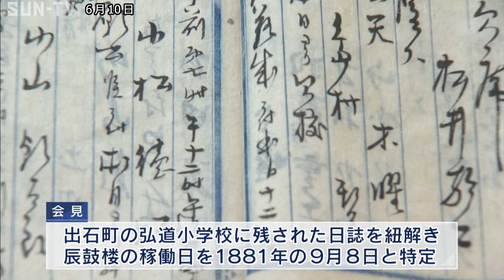出石町の辰鼓楼は日本で2番目 最古論争ついに決着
但馬國出石観光協会は出石町の辰鼓楼の時計が稼働した日は1881年9月8日で、札幌の時計台に次いで日本で2番目に古い時計台だったと発表しました。

出石町のシンボル、辰鼓楼は廃藩置県直前の1871年に建てられ、当初は高さおよそ13メートルの最上階から太鼓を鳴らして時間を告げていました。

1881年に時計が寄贈されてからは時計台に生まれ変わり、親しまれてきましたが、札幌の時計台も同じ1881年に稼働していることから、長らくどちらが日本で最も古い時計台なのか論争が続けられてきました。

そんな中、但馬國出石観光協会と豊岡市文化財室は共同で会見を開き、出石町の弘道小学校に残された日誌を紐解いた結果、辰鼓楼が時を告げ始めた日が1881年の9月8日と特定したと発表。 札幌の時計台の稼働は同じ年の8月12日とされていて、辰鼓楼は最古の時計台ではなく、2番目だったということです。

残念ながら日本最古とはなりませんでしたが、町のシンボルを称え、9月8日を「いずし時の記念日」に制定しました。

‹放送時間›
平日11:55、キャッチ＋内、21:24
土曜13:00、17:30、21:24
日曜18:00